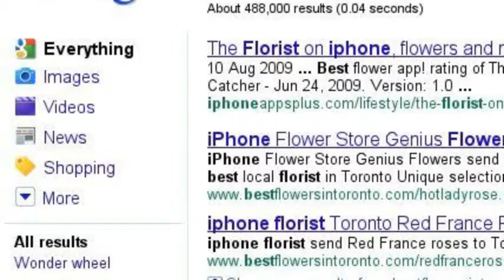iPhone Florist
Looking for crazy hot flowers for my girlfriend. Since I have my new iPhone 4 searching the web is a breeze. Everything is in the palm of my hand. I really had in mind 21 century mobile florist not florist on the bike :(  Yes that type of the mobile florist; Genius Loci Flowers here I come. Nice and easy; Cool :)